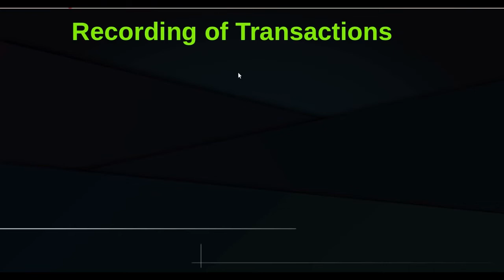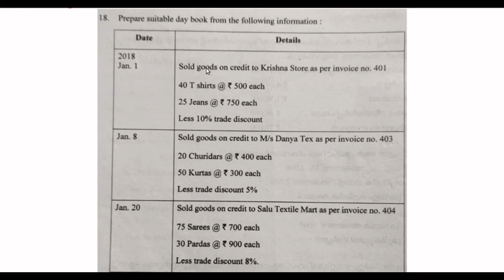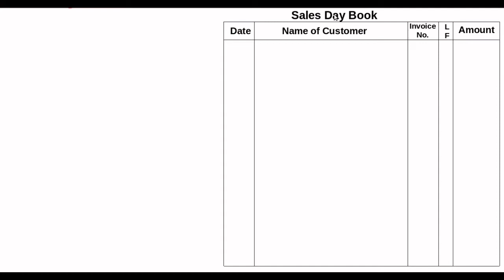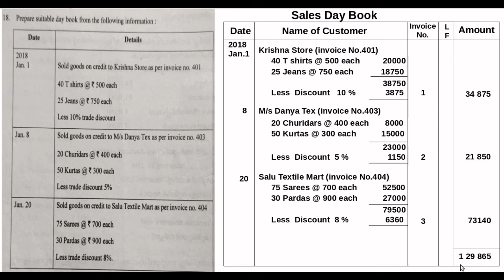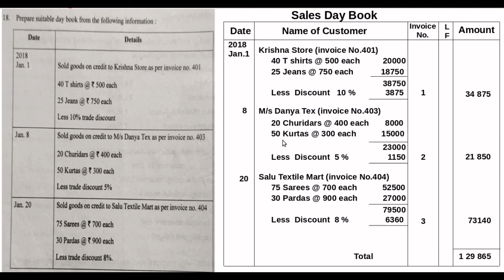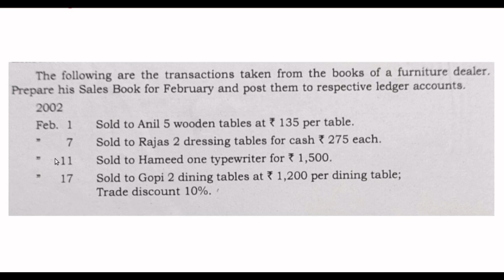Sales Day Book : Illustration (1)-With Previous Year Question_ മുൻവർഷത്തെ ചോദ്യവും ഉത്തരവും വിശദമായി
+1 കൊമേഴ്സ്, +1തുല്യത കോഴ്സ്, B.Com, BBA, മുതലായ കൊമേഴ്സ് ക്ലാസുകളിലെ Accountancy വിഷയത്തിലെ ഒരു Chapter ആയ Recording of Transactions ലെ Topic ആയ Sub-division of Journal ലെ ഒരു പ്രധാന ഭാഗമാണ് Purchases Day Book & Sales Day Book.